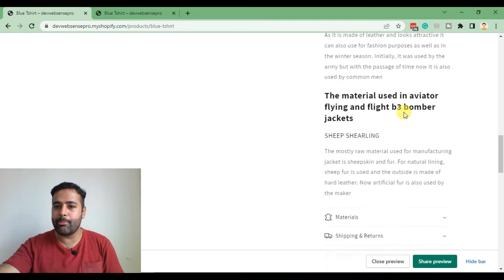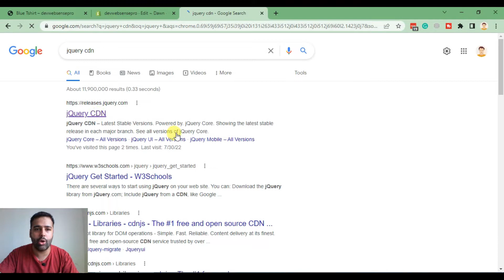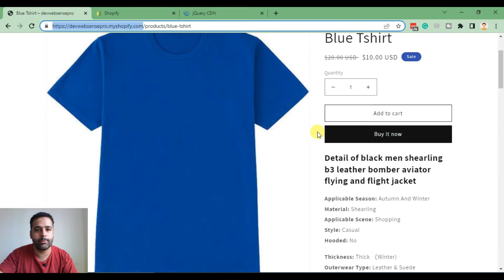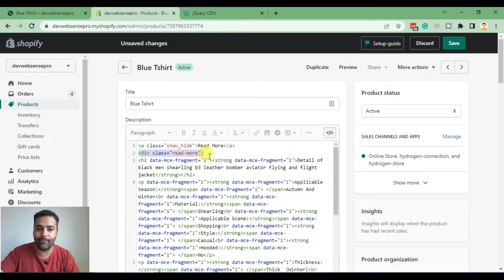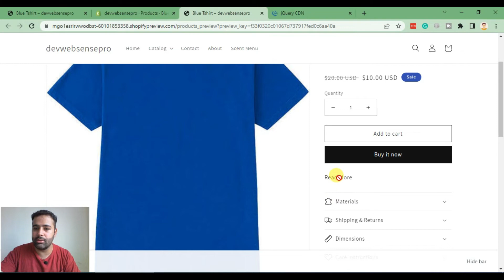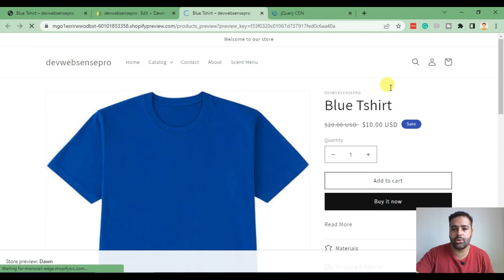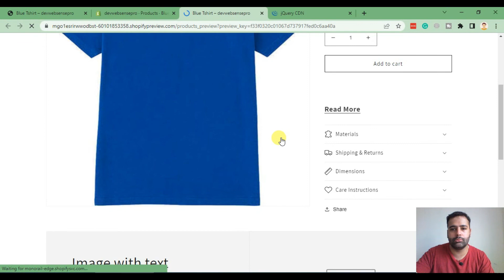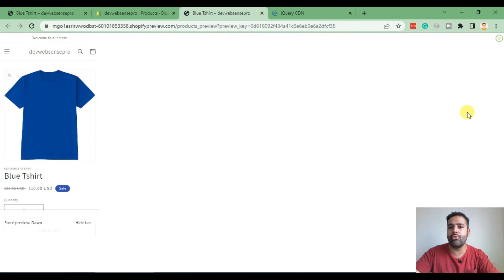How To Add Read More Button in Shopify Product Page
Adding a Read More button in Shopify is a great way to keep your product descriptions concise while still providing enough information for your customers. In this video, I'll show you how to add a Read More button in Shopify and style it to match your store's design.

00:00 Intro
01:00 Adding Read More button
02:00 Adding jQuery
03:30 Adding HTML in Product Description
05:40 Adding CSS code to style read more button